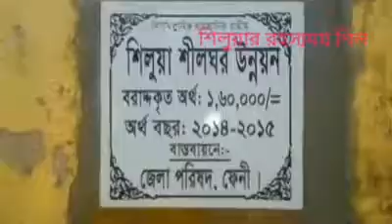শিলুয়ার রহস্যময় শিল||Shilua's mysterious rock